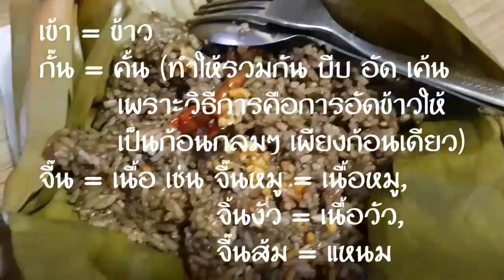Vlog #3 ~ Dinner alone in a room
This my 3rd Vlog intended to share what I have for dinner. So it's all about Northern Thai food which I always love to get when available but now I'm living in Bangkok where can find that kind of food difficulty. Anyway thank you so much for all subscribers and followers so far.  Thankful for all talented creative who created music that I've used in my video, Thank you so much.

Music

Track Info:
• Title: Beat Your Competition
• Artist: Vibe Tracks
• Genre: Dance & Electronic
• Mood: Funky
• Length: 2:54
• Instruments: Synth, Bass, Drums

หมวดหมู่
เพลง
สร้างขึ้นโดยใช้

:The best moments in life